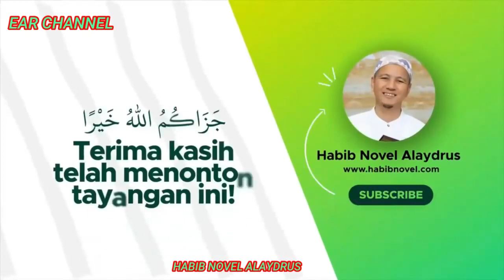IJAZAH DOA ALOHUL KHAFII, SEMUA TERCUKUPI - HABIB NOVEL ALAYDRUS